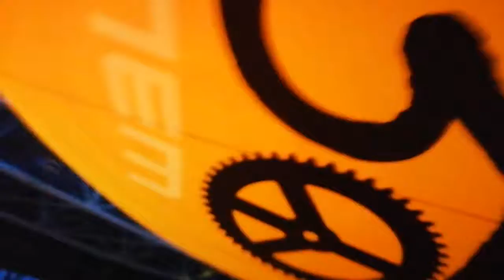Машина времени 50 лет открытие арена Поворот шоу